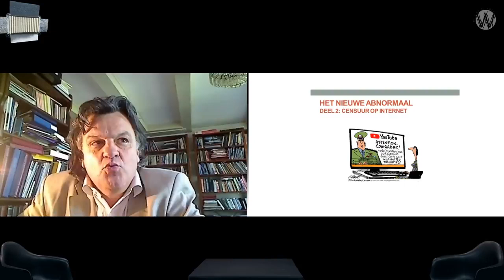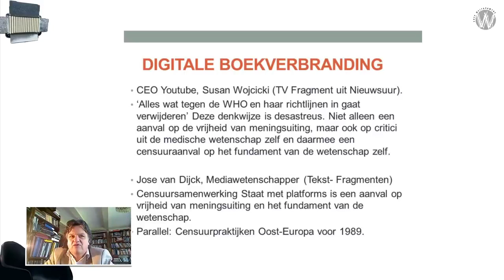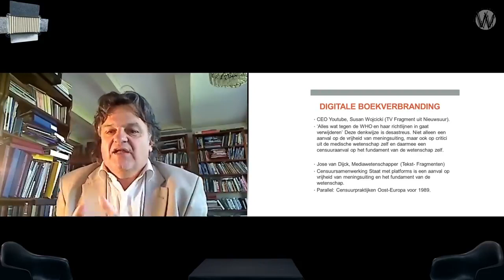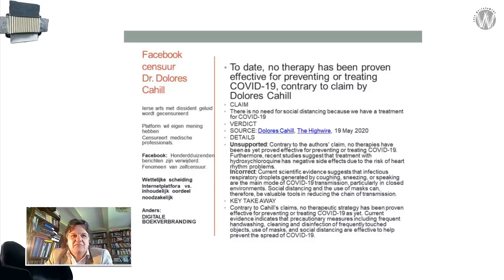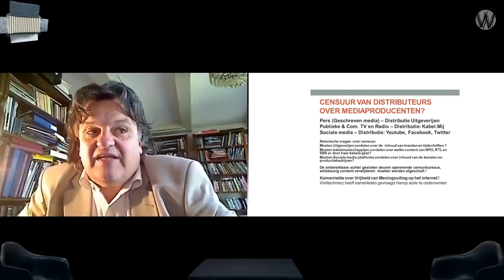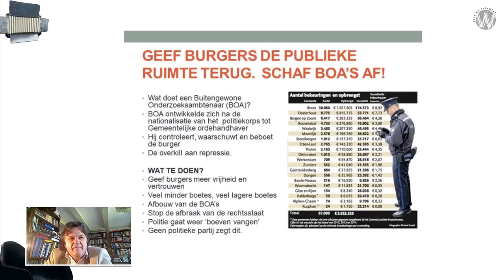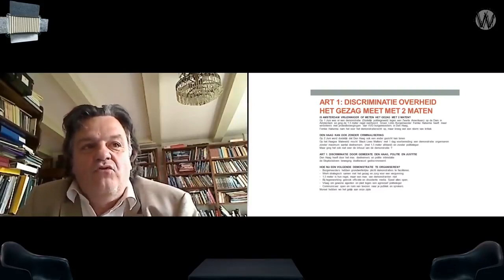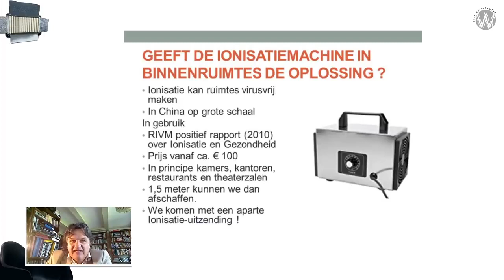#10 Ab Gietelink I Censuur op Internet en Discriminatie van Demonstrat 720 x 1280